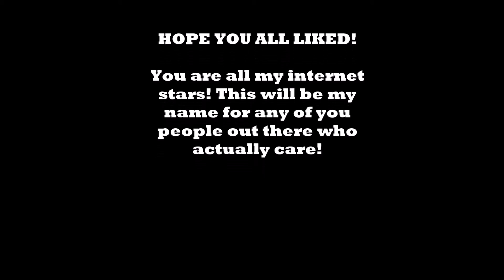Vlog 3 My Little Monster Review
A small review of the anime: My Little Monster.
I'm not your average girl and I hide in the open.